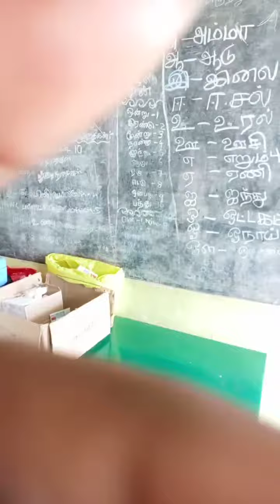இயக்குனர் ஆழ்வான் பாகம் 1